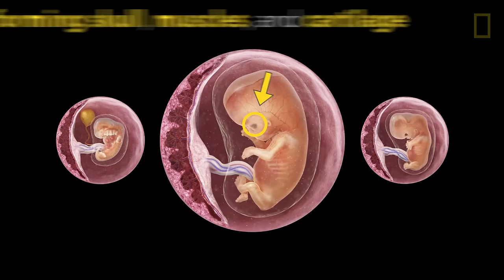What Does a Frog’s Face Have in Common With Yours? | National Geographic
Scientists have been studying amphibians to learn more about how human faces form.